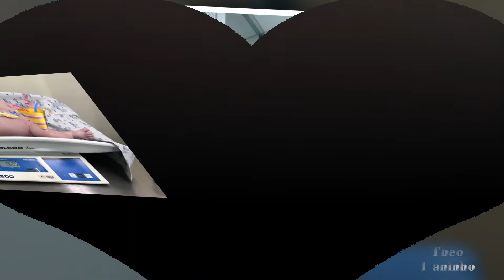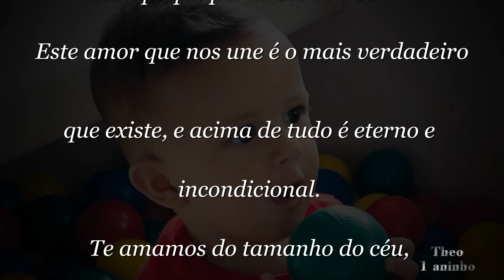Retrospectiva do Theo - 1 aninho.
Tema: Safari Baby
Costa Photo & Cine